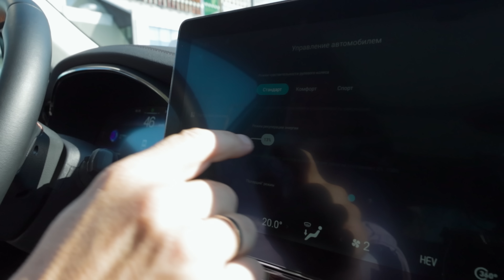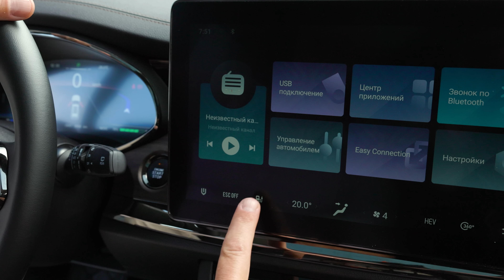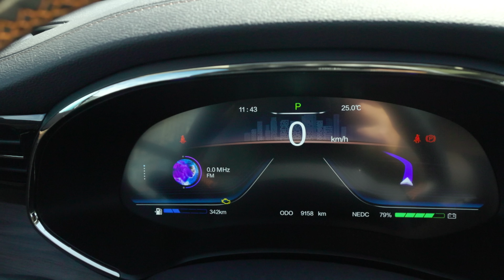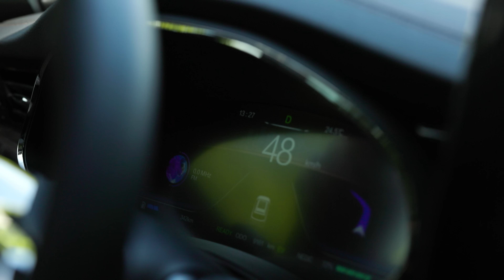Гибрид от Skywell/ SKYWELL HT-i / И.С.Зенкевич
Канал на Ютуб: / @evolutionblending

Про Автомобили - авторский канал Ивана Зенкевича, ищем старые автомобили, необычные, заброшенные и редкие ретро машины, делаем обзоры, рассказываем фишки и технические характеристики. В общем, создаём самый большой архив видео о советском автопроме, истории автомобилей СССР, да и истории советского союза, в целом.